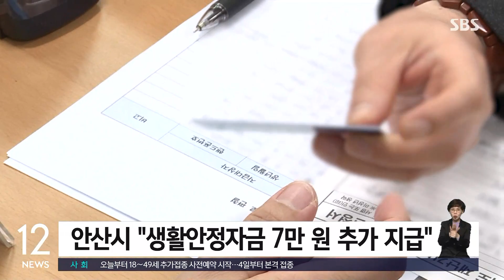"코로나로 지친 시민 위로"…경기도 '문화 전시' 증가 / SBS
오늘(2일)은 경기도 박물관과 미술관들이 코로나로 지친 시민들을 위로하기 위해 전시행사를 늘리고 있다는 소식 중심으로 전해드리겠습니다.